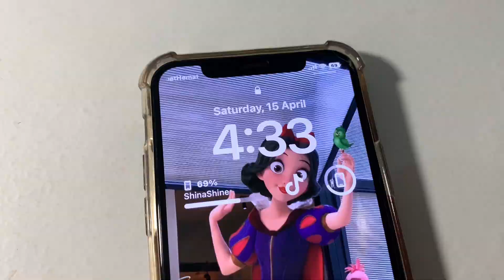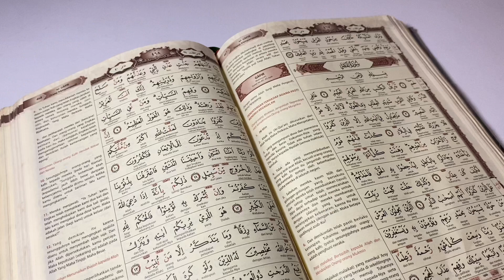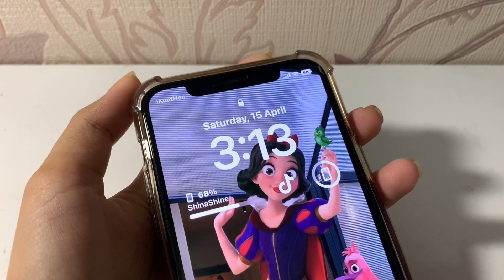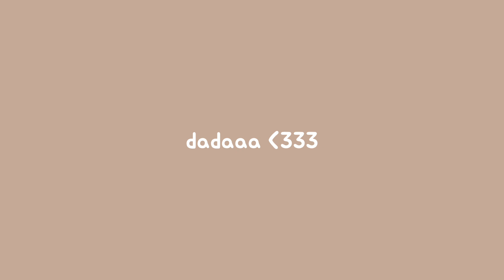daily vlog ramadhan ver🤩💐 | bukber,tarawih,tadarusan,unboxing paket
haiii 🤩🫶🏻

    haiii all❗️todays video kita bikin vlog a day in my life lagii nii tapii kali berbedaa,karna sekarang lagi bulan ramadhan jadi kita bikin vlog a day in my life tapi versi ramadhan nii dan kegiatan kita harini bukber sama temen kelas pokoknyaa video ini bakalan seruu🫶🏻❗️nonton sampai habis yaa🤩

💌 app
editing : capcut
thumbnail : pixellab
camera : iphone 11 pro